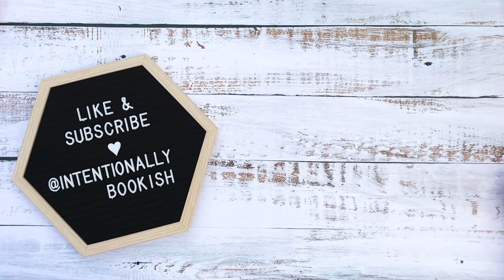My Favorite Cozy Mystery Sidekicks 👯‍♀️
The one where I chat about a few of my favorite side characters and sidekicks in cozy mysteries series. Any of these make your list?

Series mentioned 📚

Meg Langslow series by Donna Andrews
Murder She Wrote series by Jessica Fletcher/Donald Bain
Stephanie Plum series by Janet Evanovich
Booktown Mystery series by Lorna Barrett
Magical Bookshop Mysteries by Amanda Flower
Bakeshop Mystery series by Ellie Alexander
Book Retreat Mystery series by Ellery Adams
Bookbinding Mysteries by Harper Kincaid